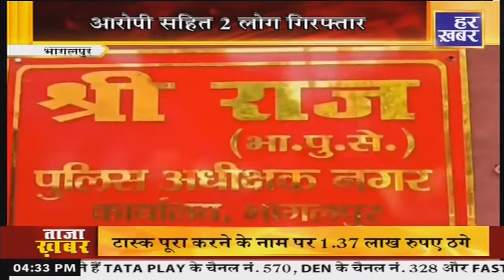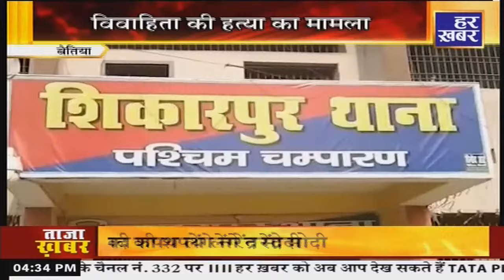हर खबर बिहार-झारखंड : 9 June, 4:30 PM News Bulletin || latest News || Har Khabar